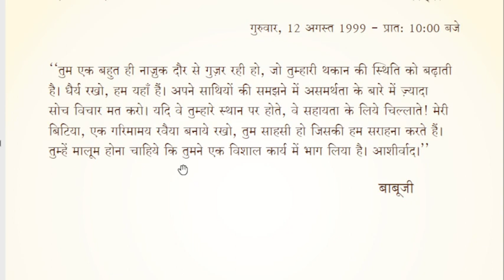Divya Lok Se Sandesh-Whispers from Brighter World : 12 AUG 1999 10-00 AM